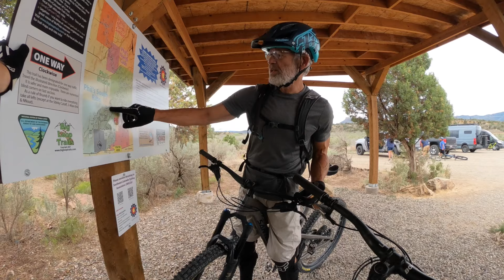Phil's World Trail System, CO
Hello everyone, my name is Ayden Greene and I am the rider in the video and the editor for this channel. I really enjoy making these types of videos, and spending time in nature capturing the "feeling" nature communicates to me. Since the beginning of my content creation technology has changed considerably from the original GoPro's with no stabilization, the Karma Grip to the newest GoPro, stable mountain bike footage is more common than ever. These new devices have really changed the quality of my content, which now includes a small drone! I currently am using a Hero 10 w/ the Max Pro lens utilizing an external mic. This set-up has streamlined my content and now I can make videos with higher frequency. Now that I am able to bring you guys stable footage riding my bike, you can expect more content like this. Let me know what you think and any criticism is appreciated! In the future I plan to incorporate other perspectives during the ride and audio from other riders. Cheers for visiting the channel or viewing a video of mine!

From the GBC: We hope that your experience here today has been a good one, now we encourage you to continue that path of positivity and have a good rest of your day! Love and prosperity from the GBC. Remember to slow down and smell the roses!